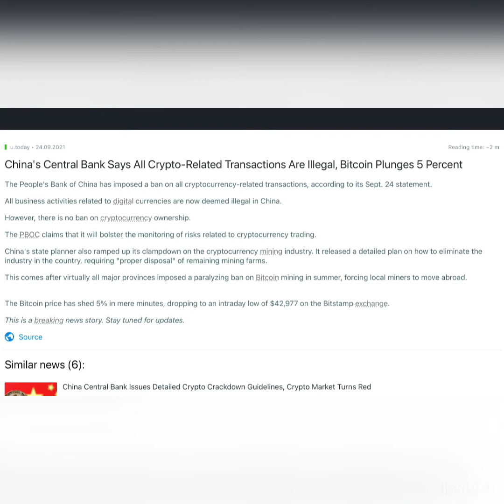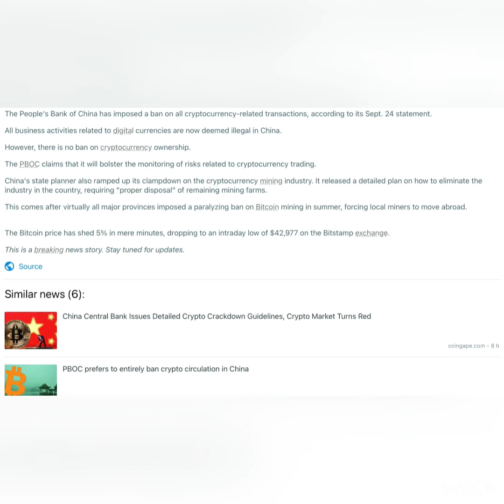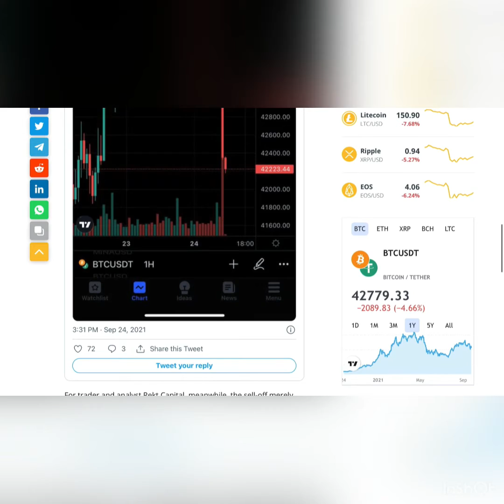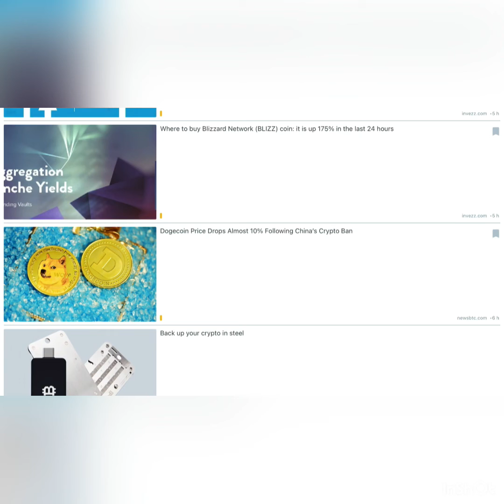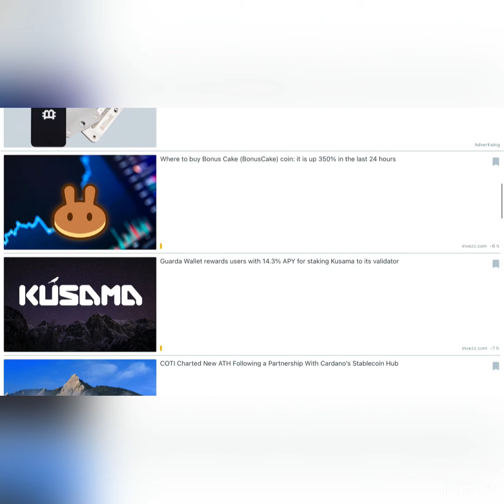China's Central Bank Says All Crypto-Related Transactions Are Illegal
🆘 China's Central Bank Says All Crypto-Related Transactions Are Illegal. Bitcoin Plunges 5 Percent

The People's Bank of China has imposed a ban on all cryptocurrency-related transactions, according to its Sept. 24 statement.

All business activities related to digital currencies are now deemed illegal in China.

However, there is no ban on cryptocurrency ownership.

The PBOC claims that it will bolster the monitoring of risks related to cryptocurrency trading.

China's state planner also ramped up its clampdown on the cryptocurrency mining industry. It released a detailed plan on how to eliminate the industry in the country, requiring "proper disposal" of remaining mining farms.

This comes after virtually all major provinces imposed a paralyzing ban on Bitcoin mining in summer, forcing local miners to move abroad.

The Bitcoin price has shed 5% in mere minutes, dropping to an intraday low of $42,977 on the Bitstamp exchange.

🚀 Sound familiar? September 2017 China Bitcoin ‘ban’ sparked $20K all-time high in 3 months

The latest debacle over China’s anti-crypto stance has a firm historical echo to it — and old hands are more than aware.